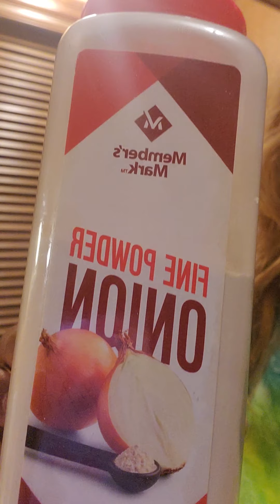v3tapps 20201120 203659